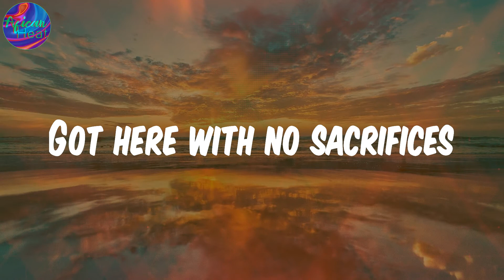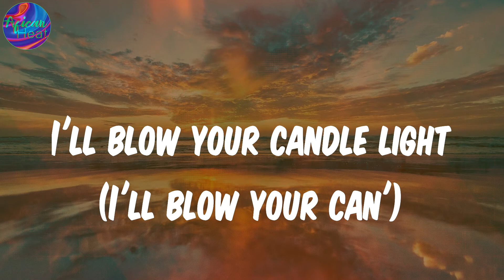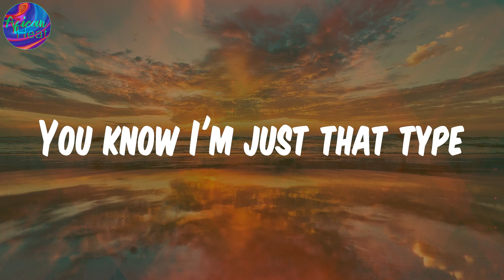(Lyrics) Bloody Samaritan - Ayra Starr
Lyrics:
London (London)
I'm feelin' vibes on vibes
I'm a tickin' dynamite
I'll blow your candle light
You know I'm just that type
No, dem no fit kill my vibe (no, no)
Dem no fit kill my vibe
Dem no fit kill, Dem no fit kill
Dem no fit kill my
Wise man said, "Follow the stars
There you shall find a piece of advice"
If you hate your enemies, enemies shine
If you're not a friend of me, enter the light
'Cause you can never kill my vibe
Got here with no sacrifices
Everythin' once taken, still had to make it
Vibe killer, me I no go take shit (ayy)
Vibe killer, bloody Samaritan
Protect my energy from your bad aura
Na my pastor say I be my healer
Everythin' I desire, I go receive
My rhythm flow like a river
If you get yawa, come on, go and sit down
I go just para
Comot my jigga
I go just dey
Follow my dreams
I'm feelin' vibes on vibes (I'm feelin' vibes)
I'm a tickin' dynamite (I'm a tickin' dyn')
I'll blow your candle light (I'll blow your can')
No, dem no fit kill my vibe
You no fit kill, you no fit kill
You no fit kill my vibe
I see you watchin' my stories
I see you gaugin' my lifestyle
I see you watchin' my movements
This bad bitch bad every day
I no dey look your face
Bad man bad every day
Get on your knees and pray
'Til you regain your faith

Ayra Starr, Bloody Samaritan, Bloody Samaritan lyrics , afro-pop, afrobeat, african music, nigerian music, south african music, amapiano, afro-fusion, highlife, dancehall, yoruba